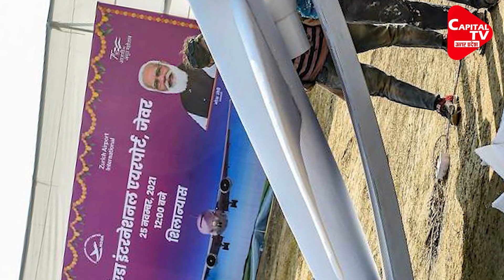Farmers Got Adequately Compensated For Their Land For Sake Of Noida Airport | Capital TV UP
On November 25, while addressing the gathering at Noida International Airport’s foundation stone laying ceremony, Prime Minister Narendra Modi said that farmers were compensated adequately to make the airport.  “Earlier, farmers were not given right compensation for their land in lieu of Government projects. But we have made sure that administration buys land from farmers with utmost transparency,” said PM Modi.